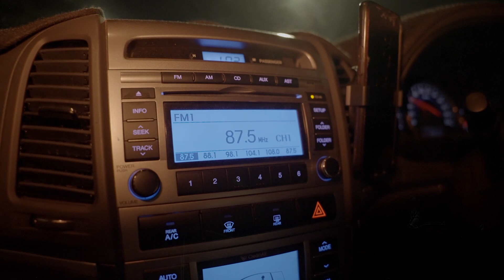Making of Mystery Short Film "Deja Vu" | Behind the Scenes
This is how we made "Deja Vu" Mystery Short Film. Bhram Assignment is one of my favourite Road  Film that we made shooting early morning with a very tight screenplay and some great performances. We have challenged the genre again with my new Bhram Short Film “Deja Vu” coming soon. This time it’s another road film shot very late at night - Enjoy the contrast ! 🎥🎙️❤️

Cast:
Sanmeet Singh Anand
Kavleen Bhasin
Kiranpreet Singh Kohli
Mehak Sikka
Sankalp Bhatnagar
Mamta Upadhayay
Pankaj Upadhayay

Story/ Screenplay/ Dialogues/ Props/ Set Design
Pankaj & Mamta Upadhayay

Catering/ Location
Anand Family

Voiceover/ DOP/ Editing/ Music/ Direction
Pankaj Upadhayay

Bhram meaning Illusion) is based on stories of karmic redemption also known as poetic justice. I truly believe energy never dies and seeks us till we have found nirvana or redemption in its truest form

Hi, I am Pankaj. I am the Co-writer along with my better half Mamta. I am also the DOP, Editor, Music Director and Film Director of these mystery films. Please come along if you enjoy the spoofy, mystery and horror genre too.

If you want to join us as cast/ actor/ crew/ musician/ technician, please complete the Expression of Interest Form here:

Indie Filmmaker & visual artist
Western Sydney Australia